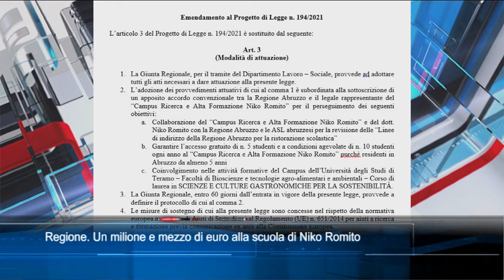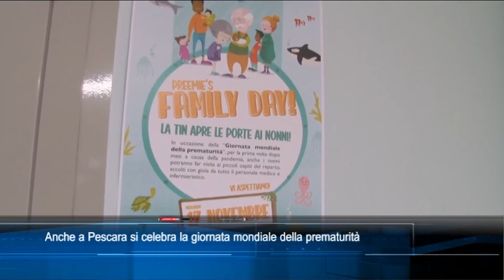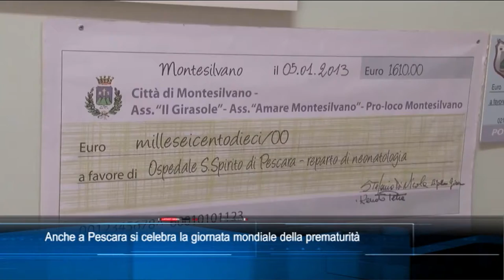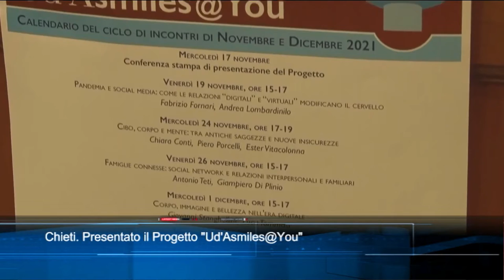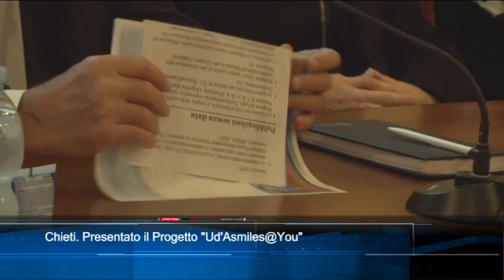TgSei edizione delle 14 di mercoledì 17 novembre 2021